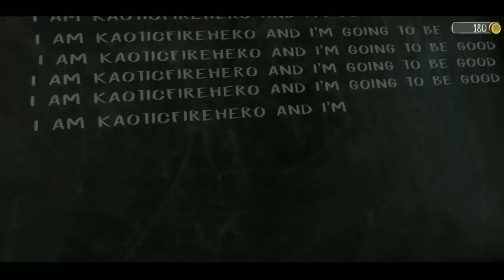Evil Nun Mask Challenge | The Thieving Rat | Mask Complete | Hindi Game Play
Evil Nun Mask Complete

evil Nun last Mask

May Mobile Phone Reylme 2 ( 4-64 )

Recording phone app by Reylme

Evil Nun

Grandpa #2

Bhutya jokar

Grandpa and granny

Mr.meat game play

Butcher x #2

Grandpa vs Alien

Evin nun game play

Hell neiaghboe game play

Dadi aama Granny part 2

Case animatronics robot

Head horse